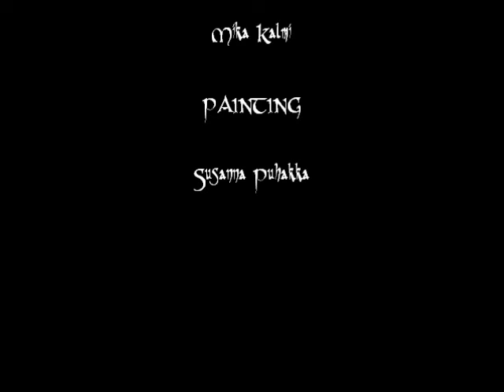Rose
New music and painting collaboration from project Sequel In The Garden. Music Mika Kalmi. Painting Susanna Puhakka.